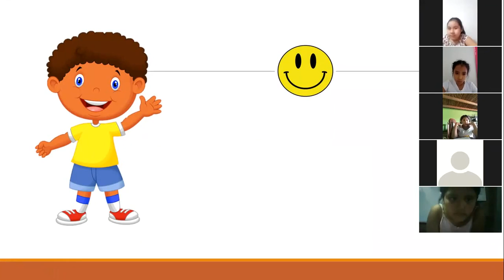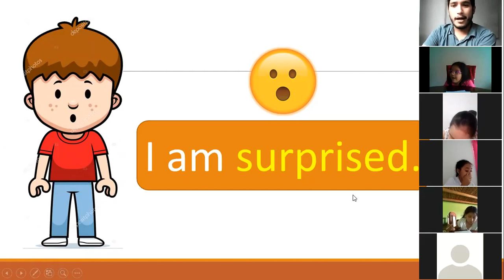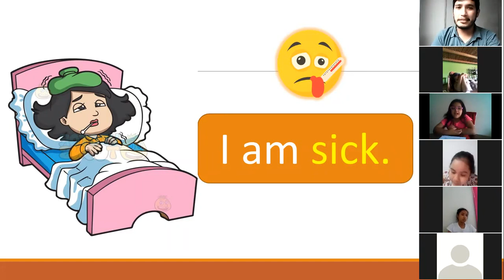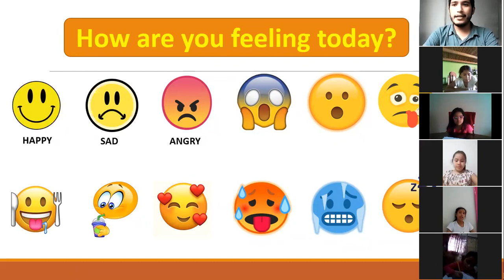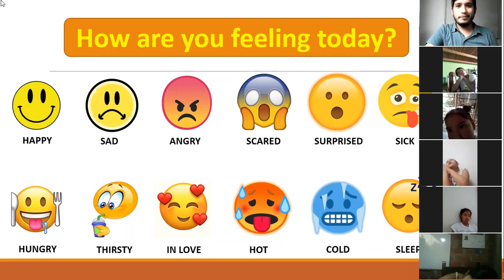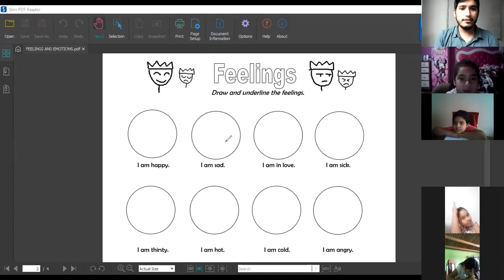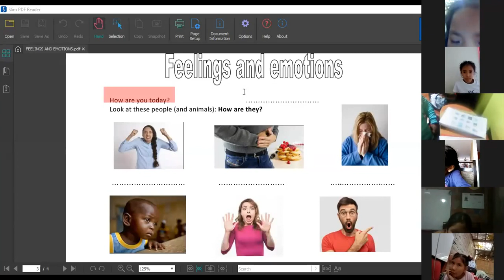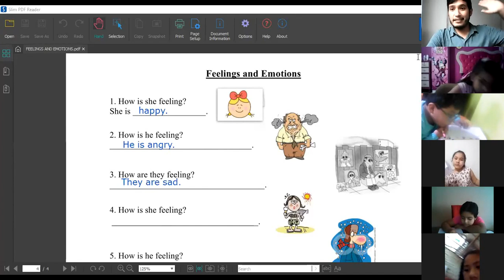#32 INGLÉS (2DO GRADO)